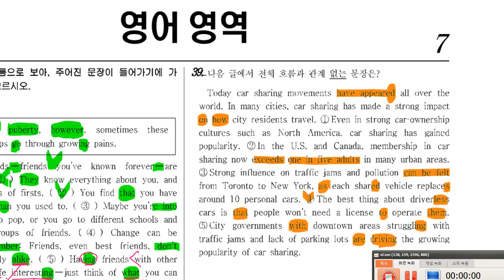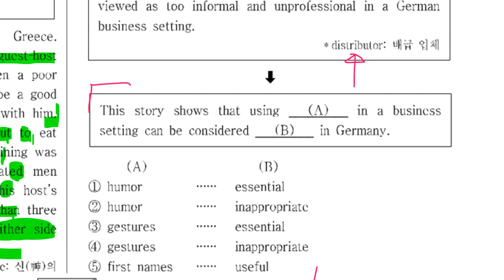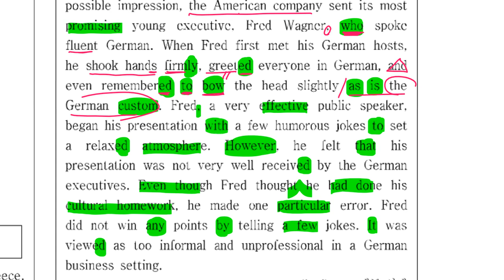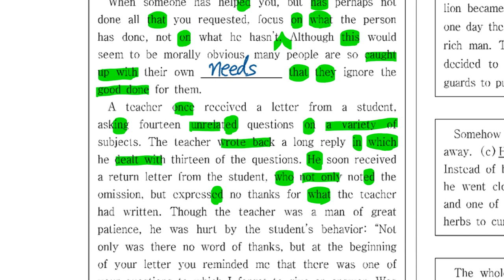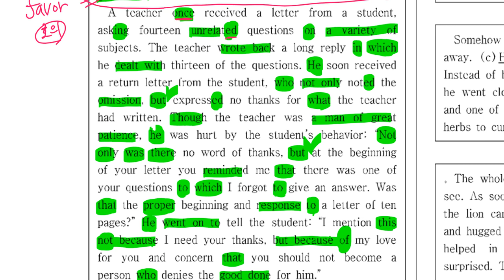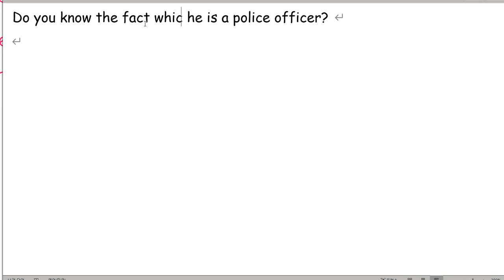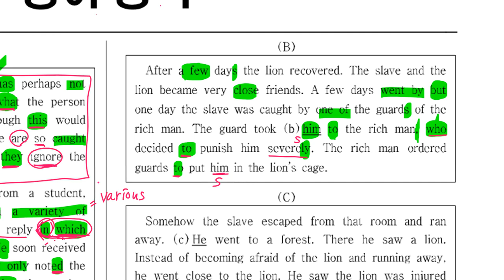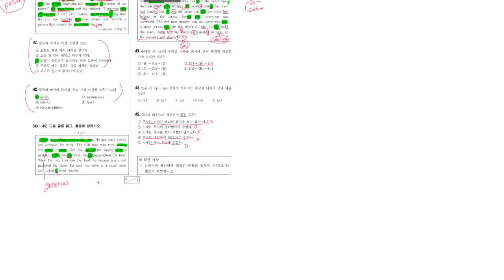중3 2020 01 14